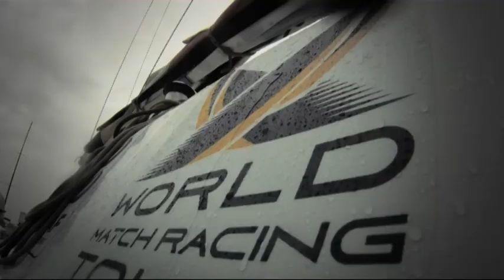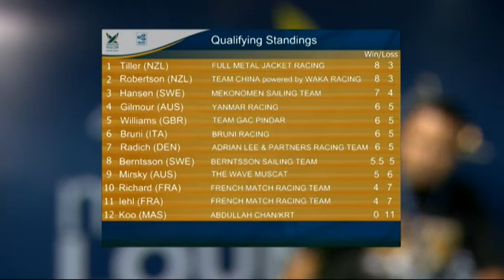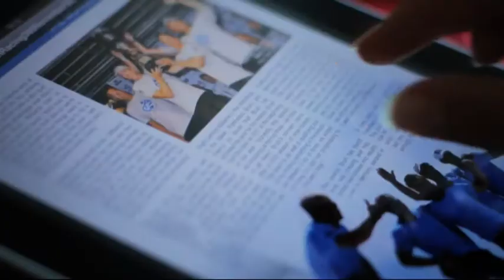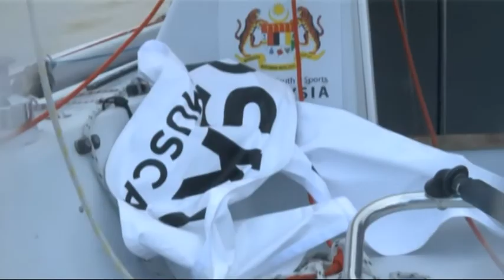WMRT Monsoon Cup 2011 - Today Show (Day 3)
Hannah White with the Highlights from Day 3 of Racing at the Monsoon Cup, joined by Ian Williams and Francesco Bruni